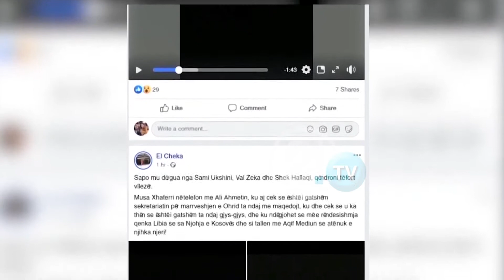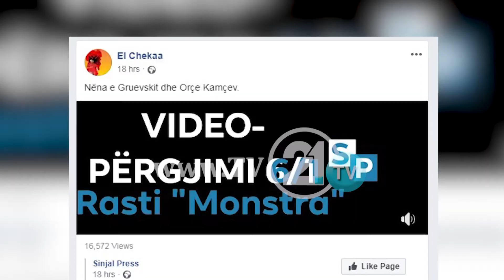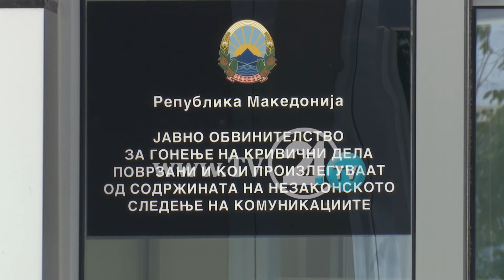Катица Јанева ретерира, не знае од каде потекнуваат „бомбите“ на Ел Чека